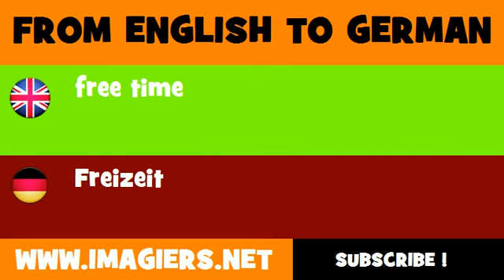FROM ENGLISH TO GERMAN = free time